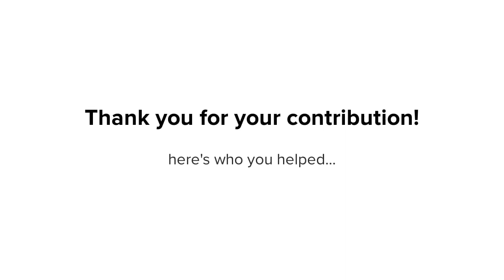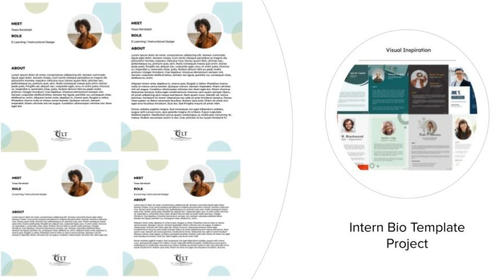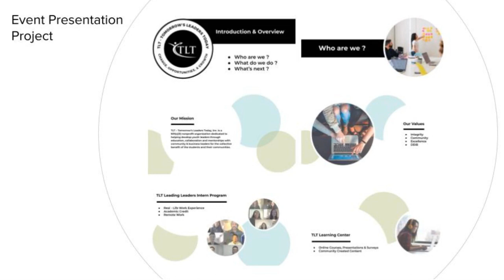TLT Thank You Summer Story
WhyTLT Summer was a spring 2023 intern at TLT, hear what she said about her experience.